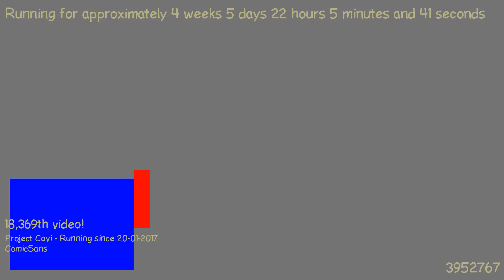1487880591 - Webdriver Cavi - O